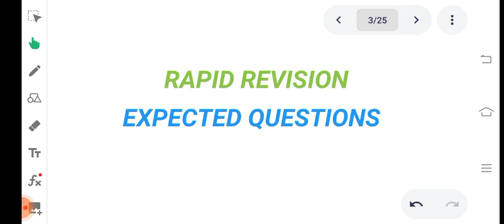30 മിനുറ്റിൽ പഠിച്ചെടുക്കാൻ -kerala set maths -rapid revision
3KERALASETPASSMARK#KERALASETSTUDYTIPS#keralasetclass